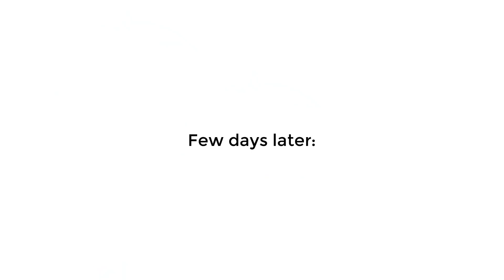No one: Luni Be Like: 🤨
Luni Everytime After Making Any Gacha Apps:
LOL.
(I Respect Luni Btw...It's Made for fun...)